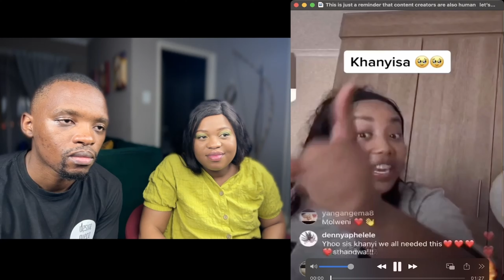The Harsh Realities Of Being A Content Creator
A Reaction To Khanyi's Instagram Live where she breaks down after being bullied online